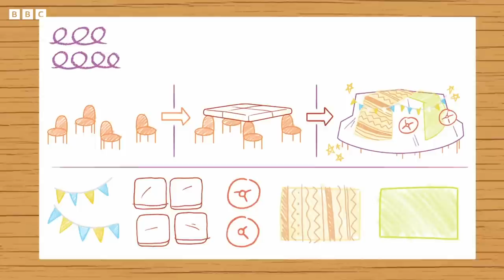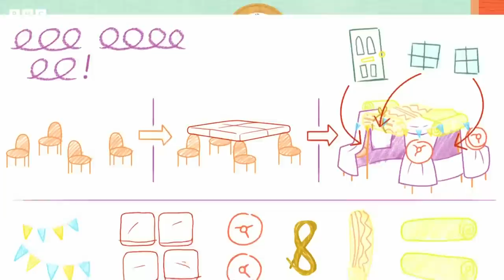Indoor Fun! | JoJo and Gran Gran Official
It's time for some indoor fun with JoJo and Gran Gran!